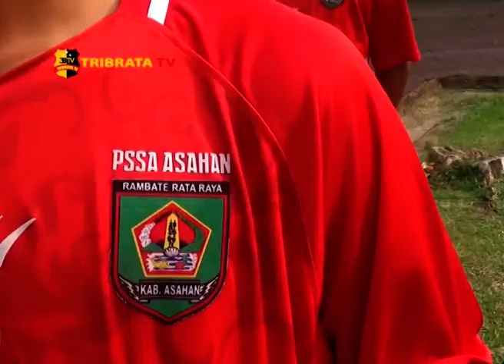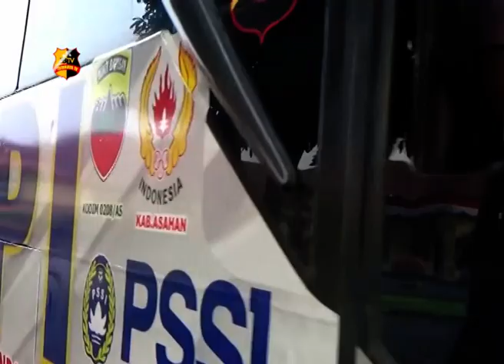KAPOLRES ASAHAN LEPAS TIM SEPAK BOLA ASAHAN